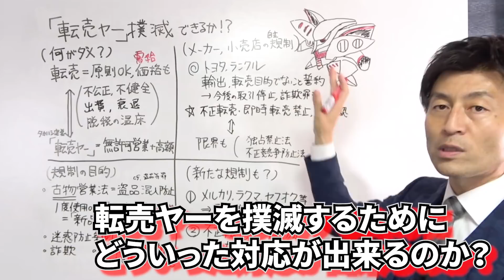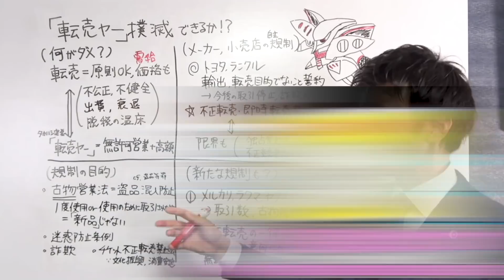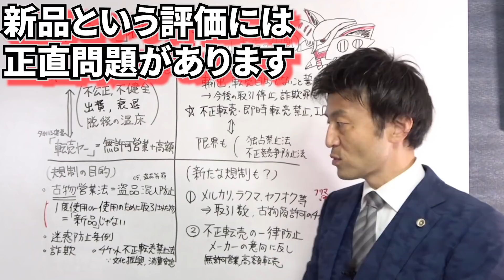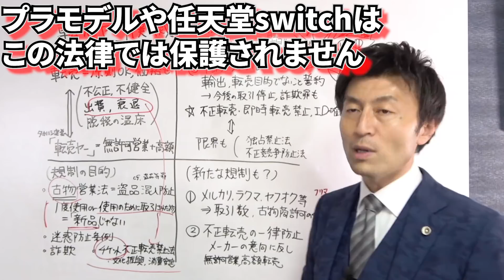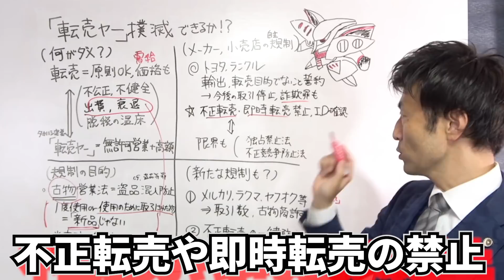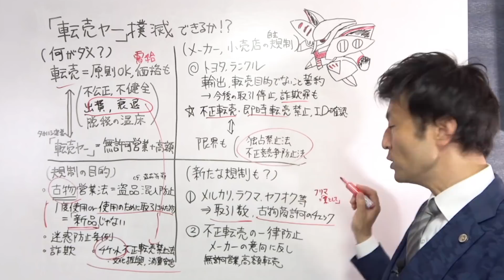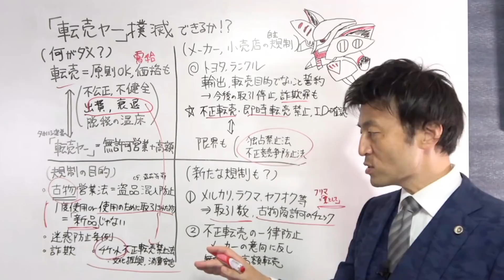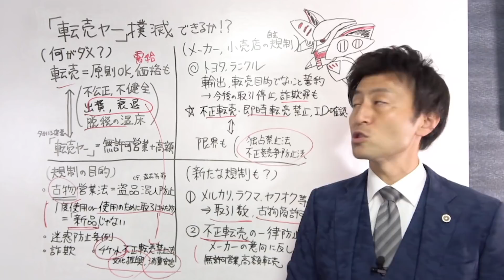【転売ヤー撲滅⁉転売ヤーの言い訳や勘違いを叩き斬る‼】消費者、メーカー、小売店、メルカリやヤフオクなどのフリマアプリそして国が今やるべきことは？弁護士解説